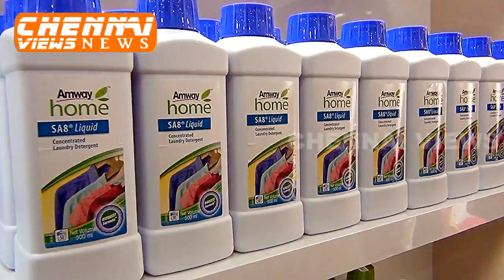Amway Express Pick Up Store Inauguration in Anna Nagar Chennai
by Sandeep Prakash
Sr. Vice President – West & South, Amway India